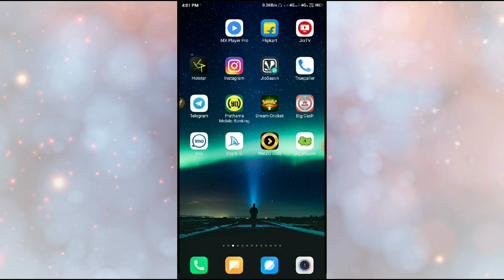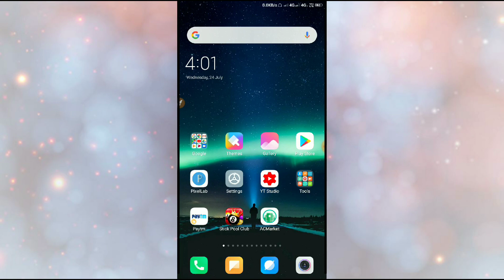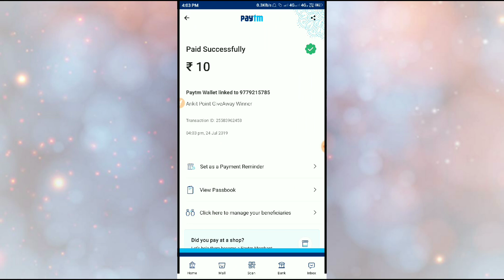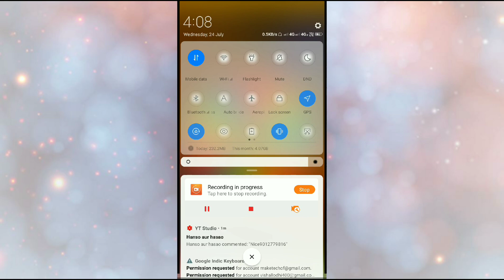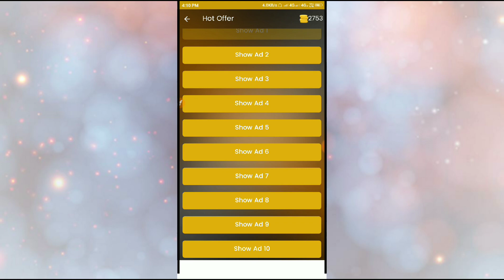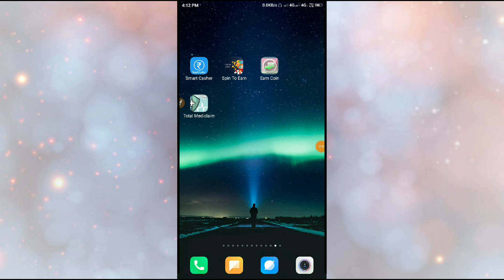Best New Self Earning App 2019 !! New Earning App !! Unlimited Paytm Cash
⏩REFER CODE⏩➡️ No Refer Code🤗

⏩You have a chance to get 1~99 rupees for free.

⏩Invite Friends on Genie & Earn Rs.10 Paytm cash on every Invite.